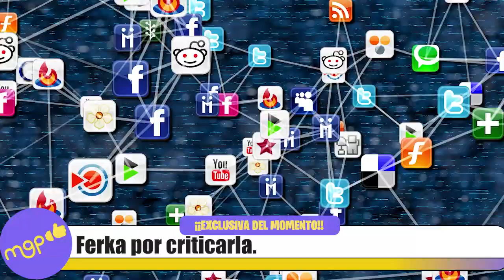Barbara Regil le CIERRA LA BOCA a Ferka por criticarla